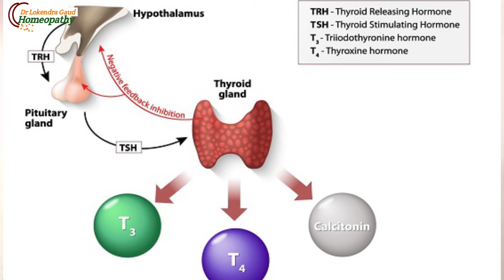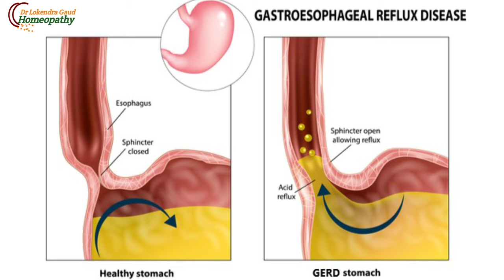गले में कुछ अटका हुआ महसूस होना (Something Stuck In My Throat) कारण लक्षण | Something stuck Inthroat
गले में कुछ अटका हुआ महसूस होना (Something Stuck In My Throat) कारण लक्षण | Something stuck In my throat feeling

Medicine In This Video :-
1.
2.